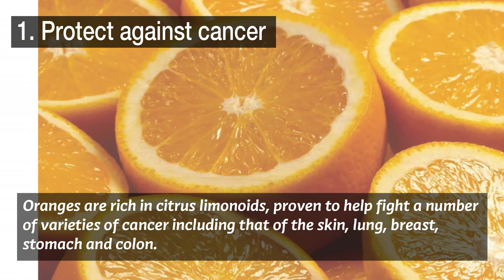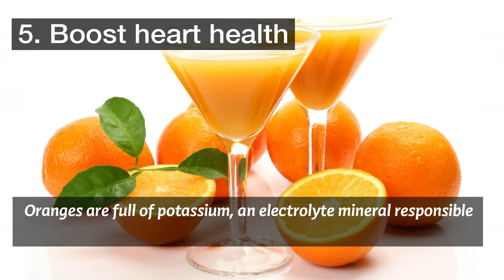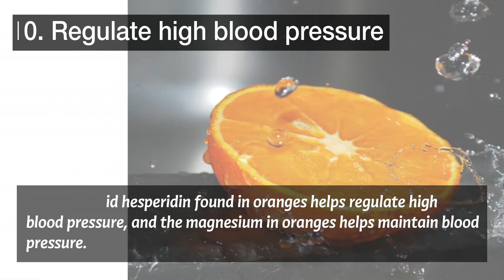Health Benefits of Oranges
High in Vitamin C. Healthy immune system. Prevents skin damage. Keeps blood pressure under check. Lowers cholesterol. Controls blood sugar level. Lowers the risk of cancer.